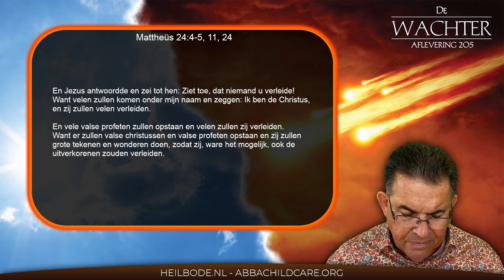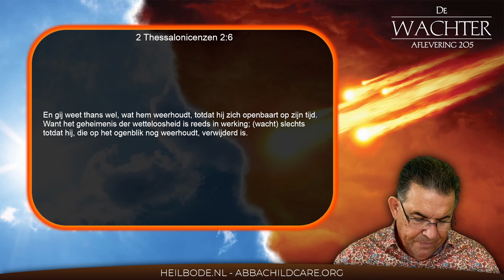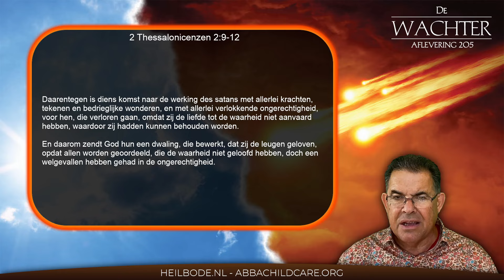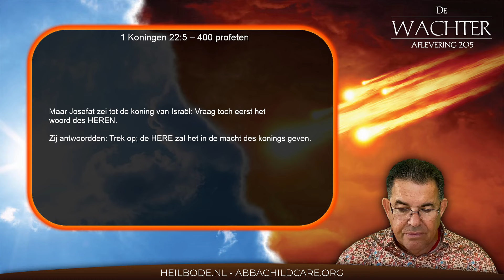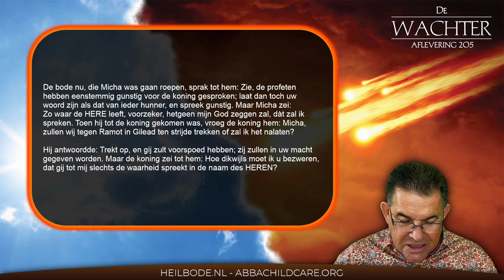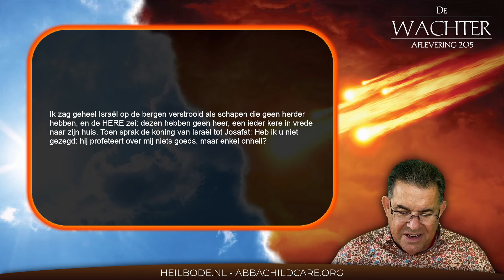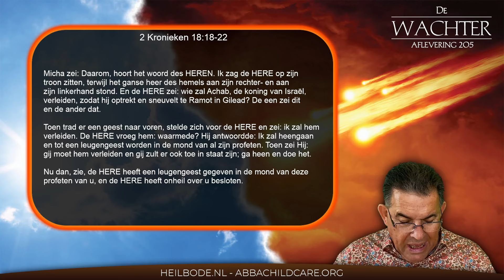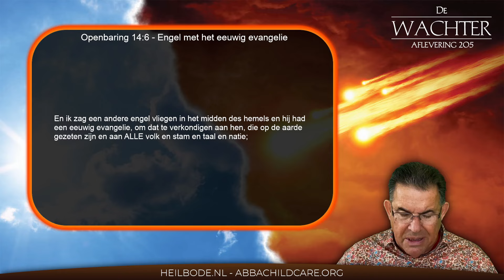Wachter 205 - Opwekking of Oordeel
Veel profeten spreken over een grote wereldwijde opwekking en reformatie in de komende twintig waarbij wel een miljard zielen tot Jezus komt. Persoonlijk geloof ik dit niet, ik zie het ook niet in de Bijbel. En ik zeg dit niet om deze profeten af te kraken, want ik zou maar wat graag willen dat ze gelijk hadden. Maar hoe meer ik de bijbel bestudeer, hoe meer ik zie dat afval, misleiding, duisternis en zonde de wereld steeds meer in zijn grip krijgt. Ja, duisternis zal de aarde bedekken en er breken zware tijden aan voor deze oude aarde die op zijn eind loopt. Onze hoop en verwachting is echter geen opwekking hier en nu, maar de gezegende hoop dat wij de Here tegemoet zullen gaan in de lucht en voor altijd bij Hem zullen zijn. Persoonlijk geloof ik dat dit elk moment kan gebeuren en dan breekt de hel los op aarde, en begint wat de bijbel noemt “de grote verdrukking”. Een verschrikkelijke periode voor alle aardbewoners. Een tijd van Goddelijke oordelen over de goddelozen. Maar juist dan zullen miljoenen mensen zien dat God de Enige Hoop is. En ze zullen zien dat zijn die spraken over de Opname niet in sprookjes geloven maar de waarheid hadden gesproken. Dat zal er toe leiden dat juist dan miljoenen zich tot Christus zullen keren. De Bijbel spreekt over “Een schare die niemand tellen kan!”  Dat is de grote opwekking, maar die zal pas plaatsvinden als de gemeente al is opgenomen. Mijn gebed is dat je zal mogen ontsnappen aan dit oordeel, door er nu al voor te kiezen Koning Jezus te erkennen en te aanvaarden als je Verlosser, zodat je mag ontsnappen aan dit oordeel. Laat je inspireren door deze dringende boodschap.

Jaap Dieleman

VOLG HET LAATSTE NIEUWS OP TELEGRAM!

LET OP!!! Alle wachter-filmpjes vindt u op Ook die u niet op YouTube ziet. En bovendien krijgt u dan elke week persoonlijk bericht via uw email-adres als er weer een nieuwe wachter is. Help ons om te groeien door anderen aan te sporen zich ook aan te melden. Dank u!

OPBOUWENDE BOEKEN EN FILMPJES
Wilt u meer opbouwende filmpjes, documentaires en artikelen lezen? Ga dan naar En wilt u boeken bestellen die u verder helpen, ga dan naar onze webshop waar u opbouwende boeken kunt bestellen.

STEUN ONS ZENDINGSWERK
Kijk hier voor meer info over ons zendingswerk. Zie het verslag van het laatste festival in India op En steun ons om door te gaan

NIEUWS-UPDATE
Door hier te klikken vind u de meest recente nieuwupdate met de laatste informatie over de ontwikkelingen van al onze projecten.

BID MEE
voor Gods voorziening en wil je meehelpen doneer dan via deze